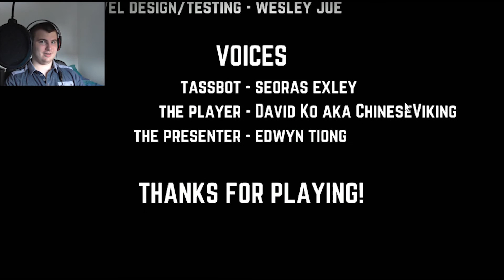Give Up 2 | I Don't Get Angry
I hope you enjoy this Give Up 2 gameplay!

New to being a YouTube creator? Make gaming content? Need a network?